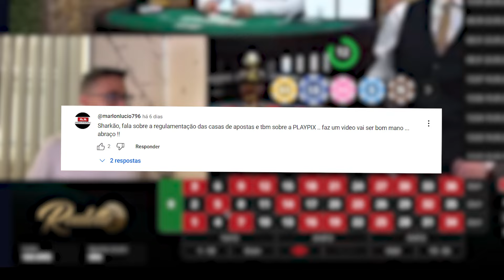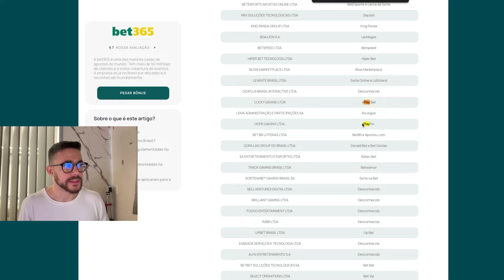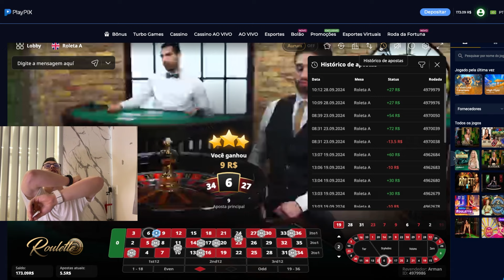ESTRATÉGIA SIMPLES PARA BANCA DE 150! GANHAR TODO DIA NA ROLETA!